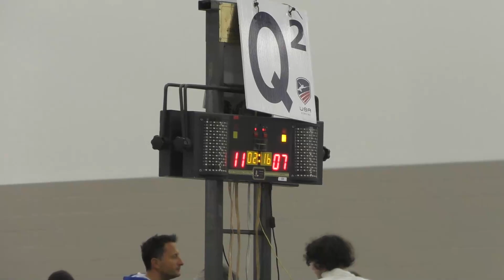Louisville NAC 2023 SME - L64 - Alexander Liu v Justin Haddad (Partial)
This is a L64 bout in the senior men's epee event at the 2023 January NAC in Louisville, Kentucky. Alexander Liu is on the left and Justin Haddad is on the right.